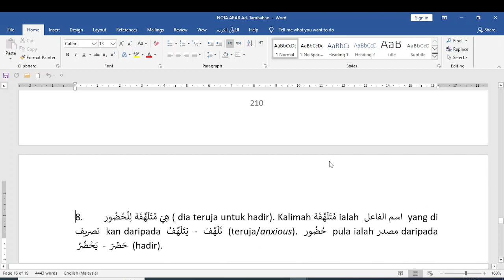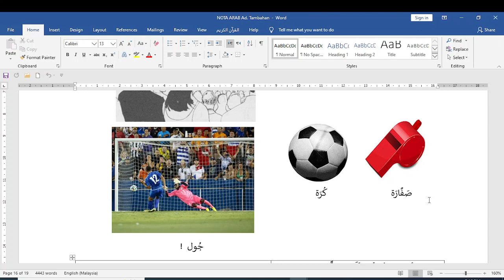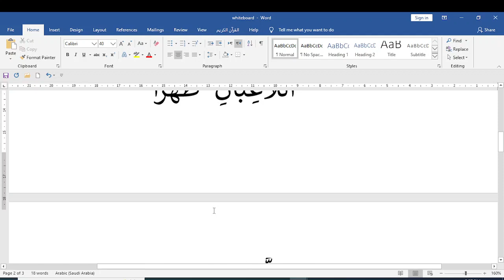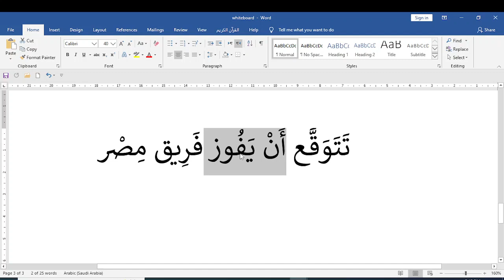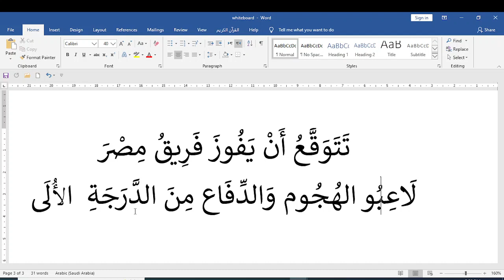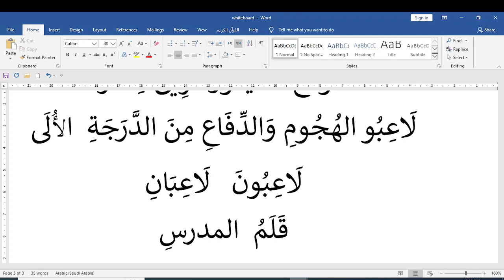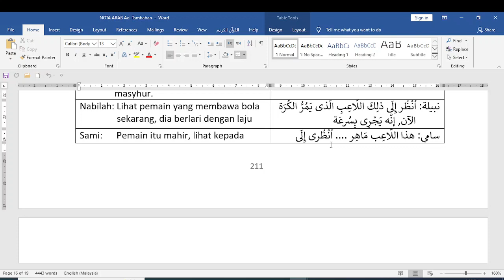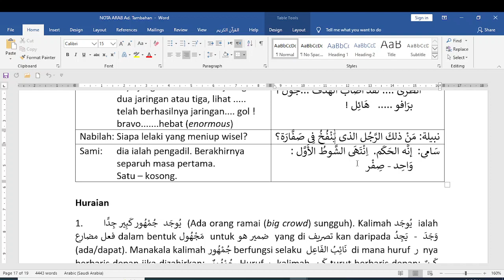KULIAH 26 JULAI 2022